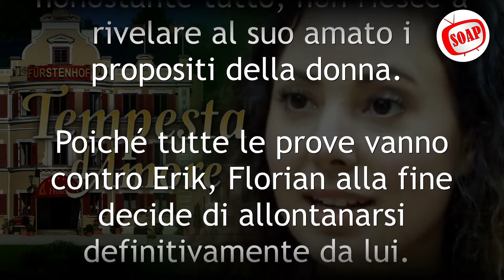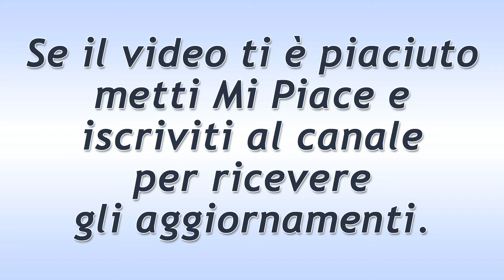Tempesta d'Amore Puntata del 17 Novembre 2021: Il Dispiacere Di Vanessa!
Tempesta d'Amore trama puntata di oggi mercoledì 17 Novembre 2021!
Shirin respinge di nuovo Max. Vanessa nota che il ragazzo è molto triste ed molto dispiaciuto per lui e che, forse, la Ceylan sta reagendo in quel modo anche a causa sua, per via della loro precedente avventura.